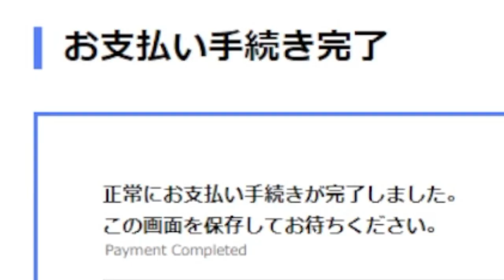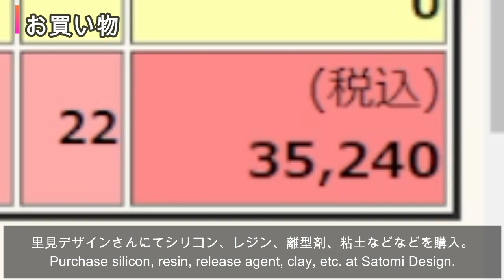【原型製作❸】粘土でペルソナ３のイゴールを作る！ワンフェスにディーラー参加したくなったガレージキット フィギュア ペインターの挑戦の物語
ガレキ製作や模型製作の相談や動画のご要望などお気軽にご連絡ください

こちらのリンクから購入して頂けるとAmazonへの紹介料という形で僕への支援になるので、よければこちらのリンクからご購入下さい！

【今回使用ツール】

スカルピー
スパチュラ
ツールクリーナー

その他教本
見てわかる三色でセンスのいい色

0:00 椅子の製作
6:29 分割、胴体の詳細
19:10 肩幅の調整
20:55 腕の軸、腕の詳細
25:13 お買い物
25:44 進捗まだです

ワンフェスに向けてガレージキット製作に励む動画です。

こういったやりかたもあるよ等アドバイスあれば教えていただけると幸いです。
まだまだ動画初心者なので、いろいろ試行錯誤しながら製作しています。

★↓↓↓小技、スキルアップ教材動画はこちら↓↓↓
【ツール作り方】

【当チャンネルのコンテンツ】
＠bluehornet7777